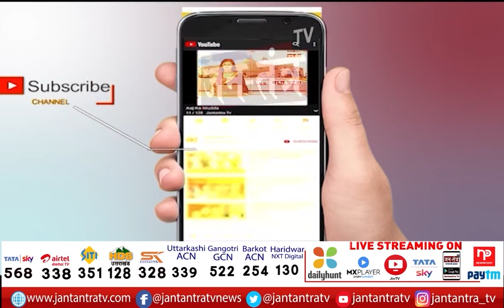CM Manohar Lal LIVE | Addressing BJP Workers On The Completion Of 7 Years Of BJP Government | JTV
In This Video:
CM Manohar Lal LIVE
Addressing BJP Workers
The Completion Of 7 Years Of BJP Government
7 year of bjp govt